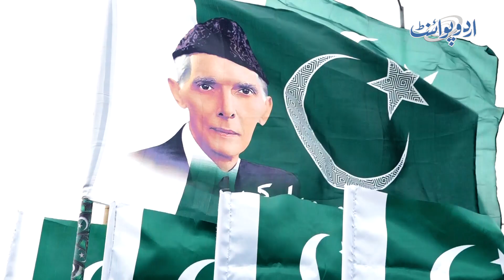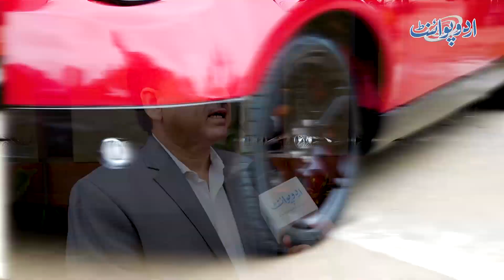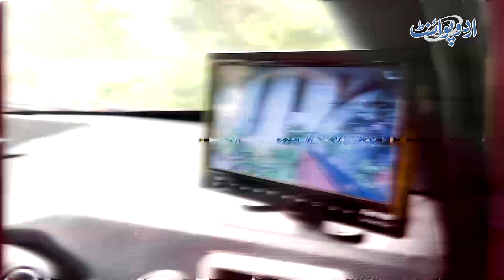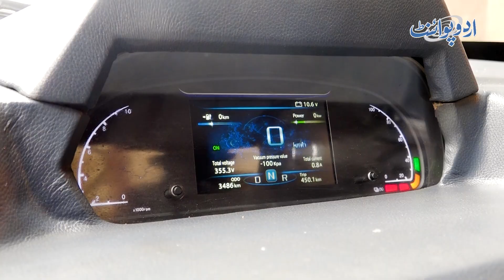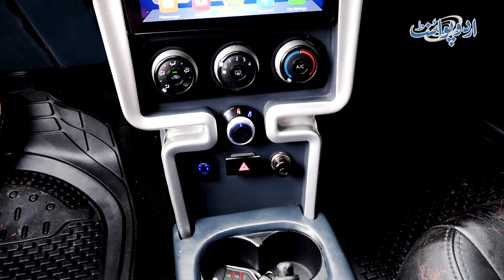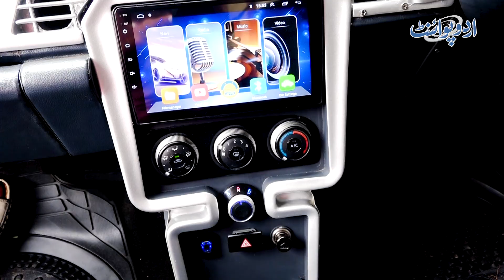NUR-E 75 Pakistan Ki Pehli Electric Car - Ek Charge Me 210 Km Chale - Jaaniye Booking Kab Open Hogi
The First ‘made in Pakistan’ electric car was launched on 14th August. The first locally-produced electric car stemming from the collective efforts of Dice Foundation, universities and the private sector was launched in Karachi on Pakistan's 75th Independence Day. UrduPoint anchor Zohaib Mansha has interviewed the chairman of Dice foundation ''Khursheed Qureshi" and talked to him about the specifications and features of the Electric car. Which are the specific features of the car and what will be the price, let us know in this video.